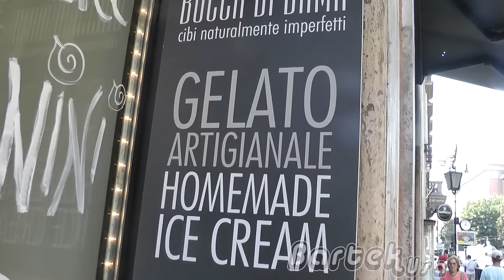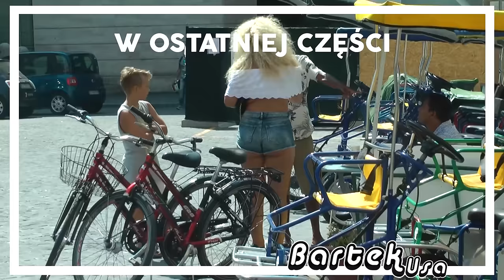RZYM & Watykan vs Bartek